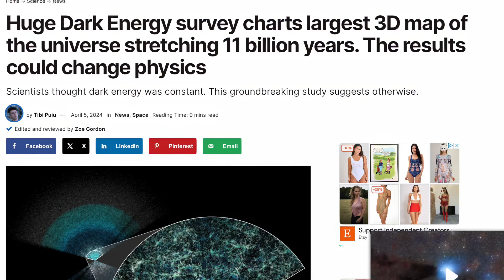DESI: New Dark energy survey results "can change physics"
DESI, the Dark Energy Spectroscopic Instrument, has just released its first results, and they are not entirely consistent with standard cosmology. In particular, we've been told for decades that the universe's fate is a heat death, with the universe expanding forever into the future. But this assumes that dark energy is constant over time. The new DESI results challenge that.  It seems dark energy might weaken over time, maybe even allowing the universe to be cyclic. We unpack what this all means with Kyle Dawson, DESI's co-spokesperson.
Timeline:
0:00 Introduction
0:59 Dark energy
1:57  The DESI instrument
3:47  New results
8:36 I wasn't expecting that
11:26 The Hubble tension
14:16 the fate of the universe
16:08 The future is coming soon